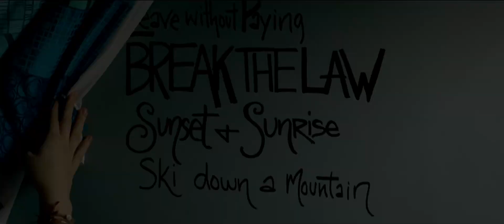Трейлер фильма «Пока я жива»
А такой девочкой симпатичной была Дакота Фаннинг... Правда, даже когда она выросла, то не стала больше похожа на англичанку. Но в конце концов, это не так и страшно, куда страшнее сама история, рассказанная в трейлере фильма «Пока я жива». История, в которой главная героиня жила свою жизнь одним днем, потому что второго дня у нее могло и не быть.